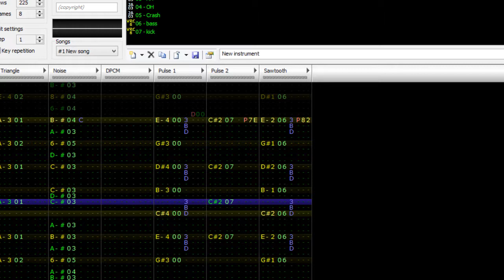September 12 2016 #58 (FamiTracker)